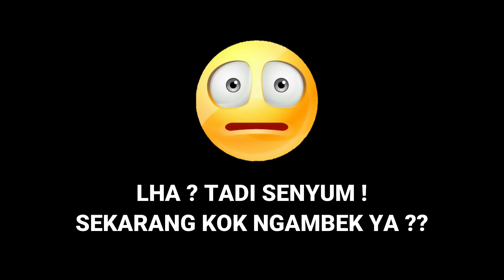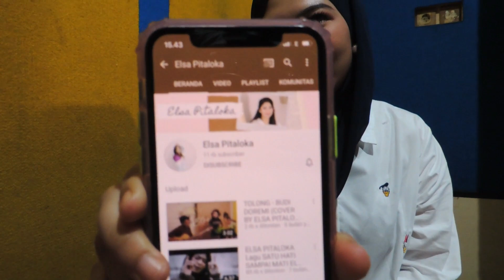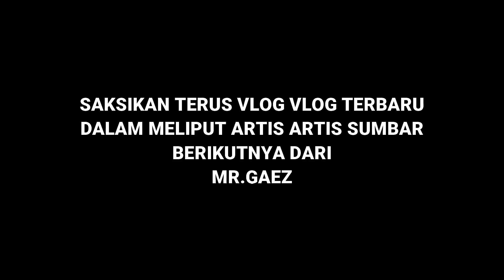MR.GAEZ GEREBEK ELSA PITALOKA DI STUDIO REKAMAN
Title.MR.GAEZ GEREBEK ELSA PITALOKA DI STUDIO REKAMAN

Video Maker.MP PRO
Editor.MAWAN PEDENG (MP PRO)